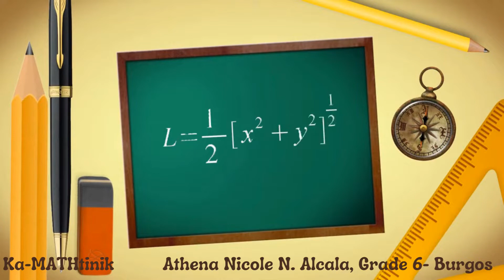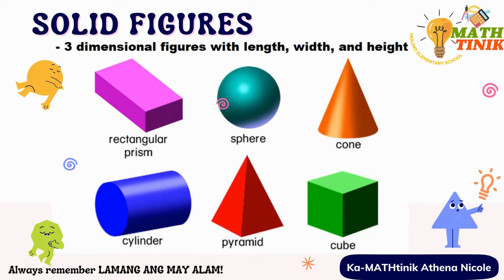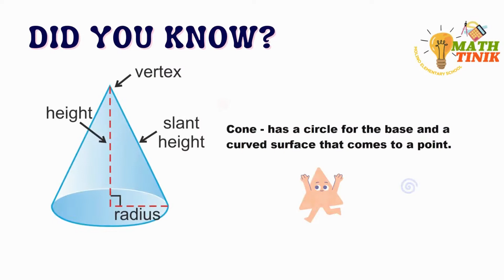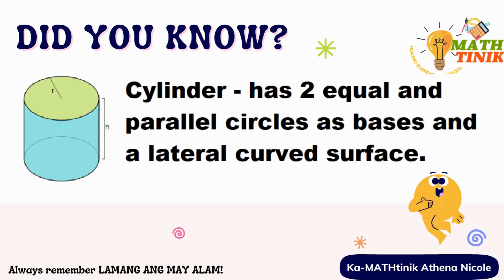Solid Figures Vlog - Athena Nicole Alcala, Grade 6- Burgos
This is in completion with Quarter 3 Performance Task in Math for the Lesson: Solid Figures. The video features 4 examples of solid figures used in making a Volcano Model Project.

CONE - ex. mountains
SPHERE - ex. Earth
CYLINDER - ex. trunk of palm trees
RECTANGULAR PRISM - ex. buildings

Always remember... LAMANG ang MAY ALAM! 💜